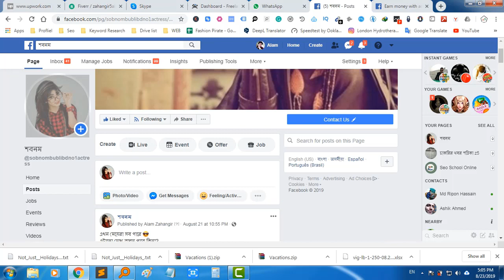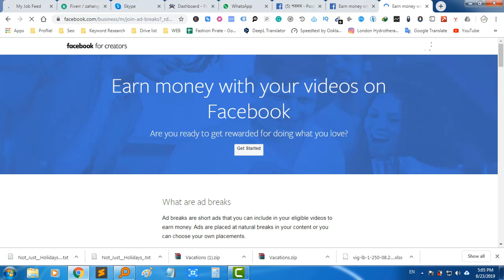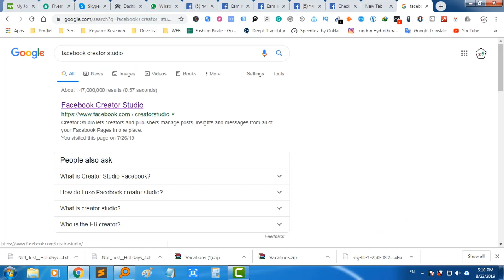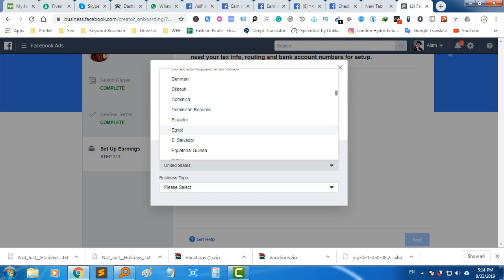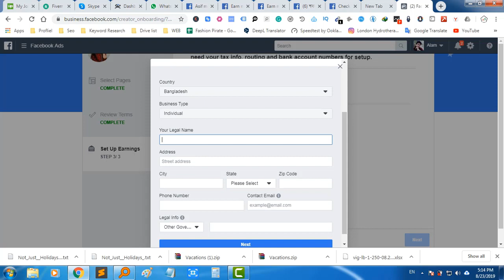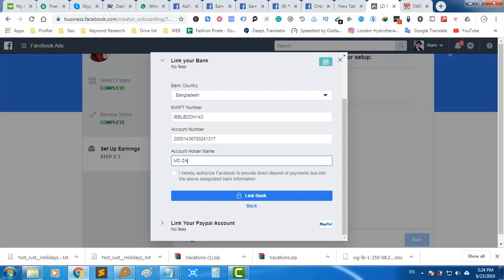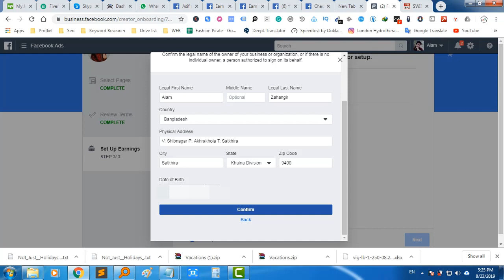how to earn money from facebook bangla tutorial Facebook Video Monetization SEO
Contract Us

facebook income bangla tutorial 2019
how to earn money from facebook
how to set facebook ads
Now You Can Earn Money On Facebook | Facebook Video Monetization | BanglaTutorial

how to earn money from FACEBOOK in hindi

Its Possible Earn $40 Per Video From Facebook / Make Money on Facebook || Easy
How To Make Money From Facebook ( $10 Per Day From Facebook) Bangla

Earn Money from Your Content on Facebook

Publishers and creators are an important part of Facebook's content ecosystem and add value for advertisers and for our community.
9 Ways You Can Make Money on Facebook?
 How to Make Money Using Facebook. Most people use Facebook to share photos and stay in touch with friends,
Networking Tips to Make Money on Facebook. ... Boost your brand and create sales with Facebook marketing. ... Carter, trusted by brands like NBC, Microsoft, and PrideStaff, has guided businesses to 800 percent profits and higher with Facebook marketing.
How can one earn money with a Facebook page?
Do you know there are many ways to earn money from Facebook. You can earn money from a Facebook page, Facebook likes & ads & even with your profile.
How To Make Money On Facebook ( EASY! ) - Online Dimes
You Get below Answer From My Video

how to earn money from facebook page likes
how to earn money in facebook by clicking like
how to make money on facebook by posting links
make money using facebook
how to earn money from facebook without investment.